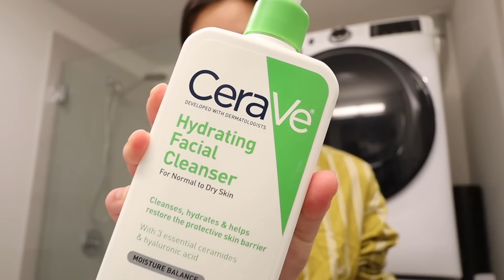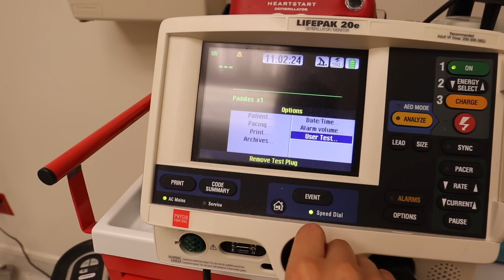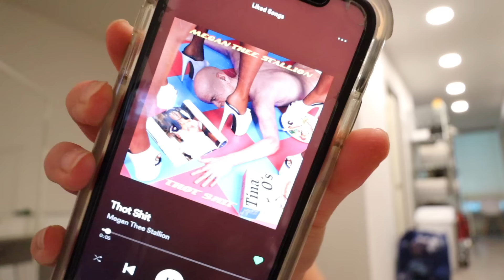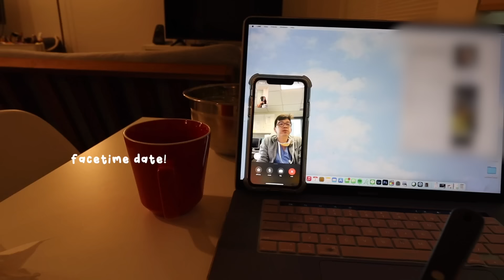day in the life of a nurse 🏥 | vlog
This is my new favorite video!! 💥 Hope you enjoyed it.

My fav H7 vaccum!